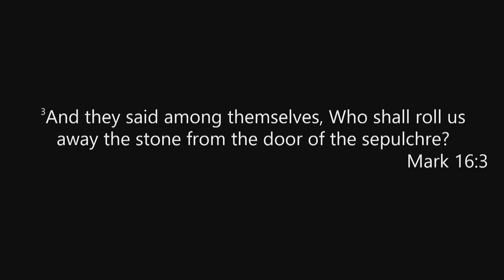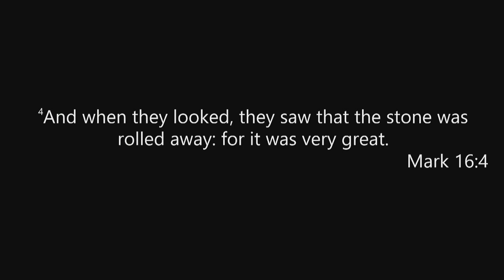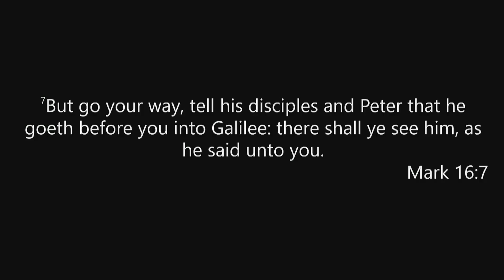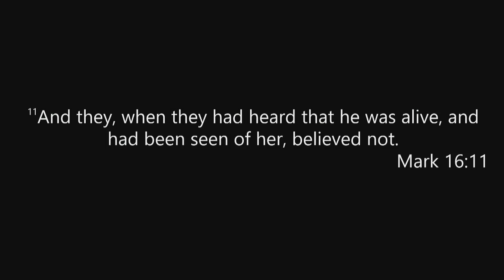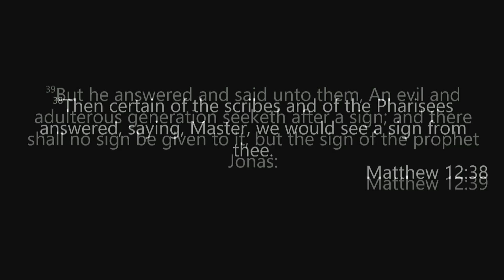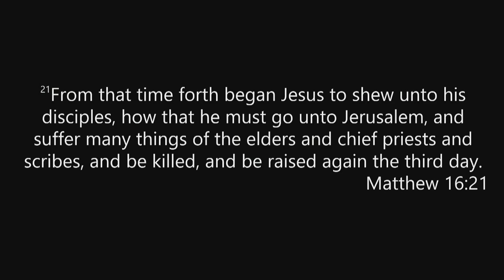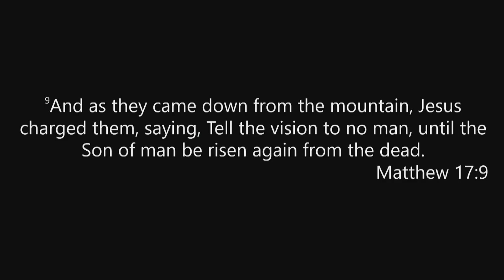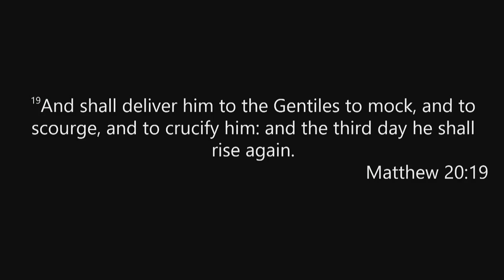RHMBC 03.31.2024 - Sunday Evening Service